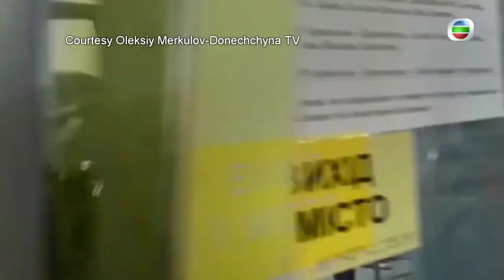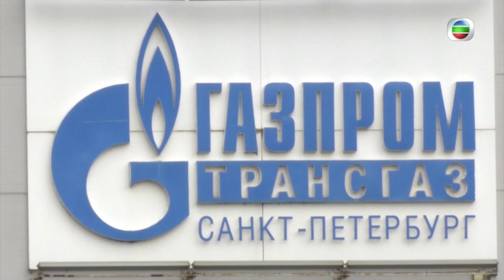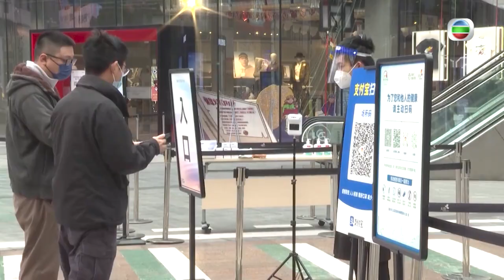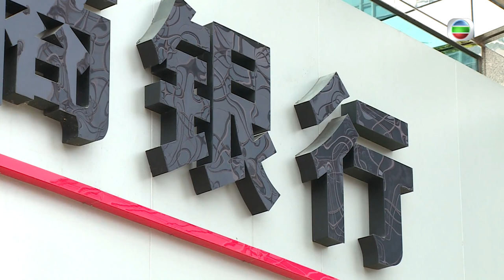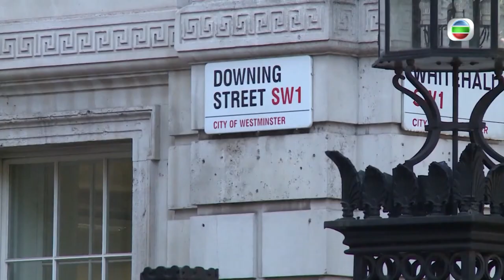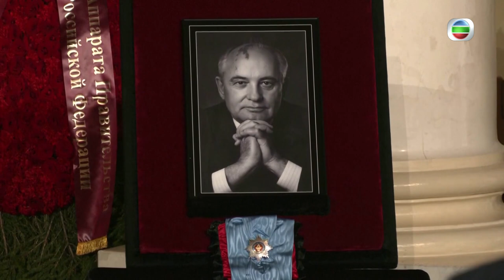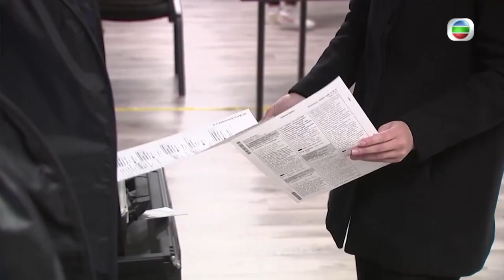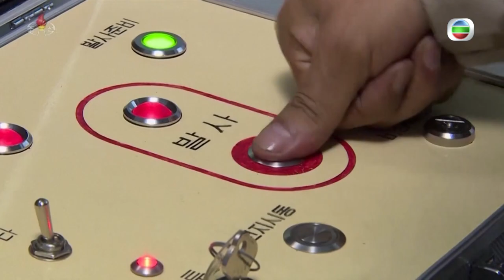TVB News | World Review 2022